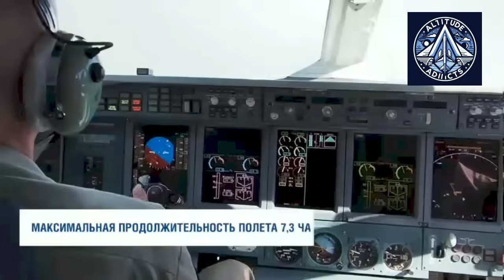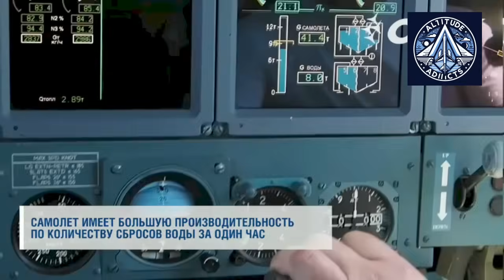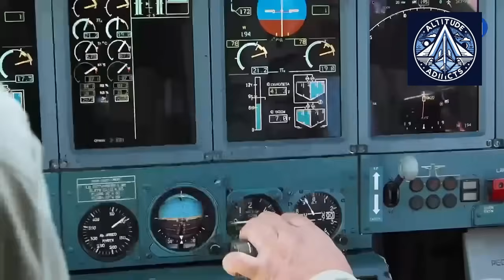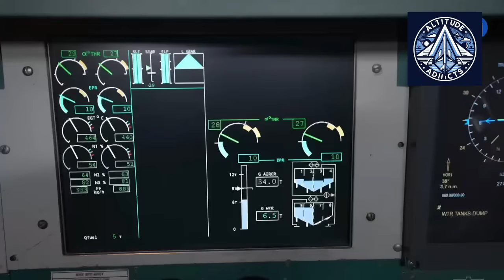Russia’s Be-200ChS-8 Set to Fly in 2028, Turkey Shows Interest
Russia is developing a new variant of the Be-200 amphibious aircraft, powered by domestic PD-8 engines, with completion targeted for 2027 and rollout in 2028.The project marks a major step in Russia’s push for import substitution after years of relying on Ukrainian-made D-436TP engines. The upgraded Be-200ChS-8 combines proven amphibious performance with a 100% Russian powerplant, making it more attractive for both domestic use and export. Global Interest:Turkey is considering orders for firefighting, search & rescue, and maritime patrol.Algeria already operates Be-200s for rescue and fire suppression.Past U.S. and Chile export attempts stalled, but new opportunities are emerging.This video explores the aircraft’s technical upgrades, export prospects, and geopolitical significance.